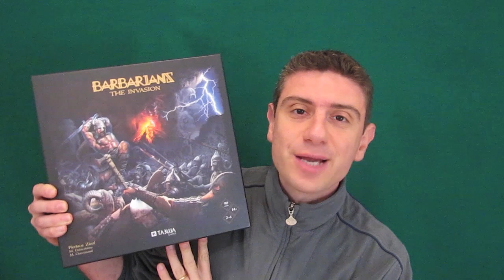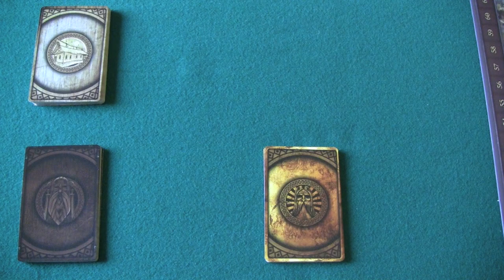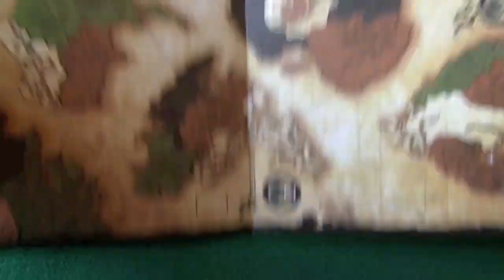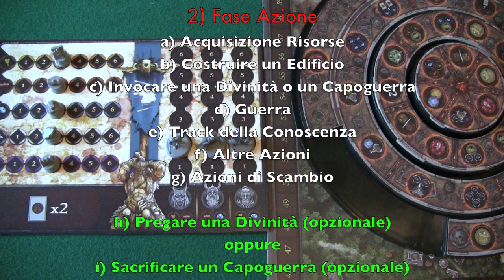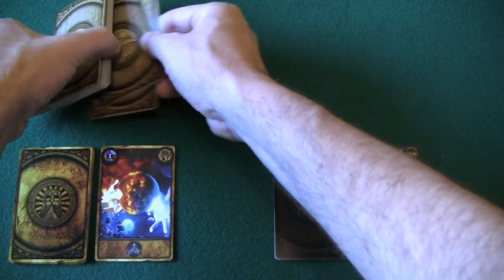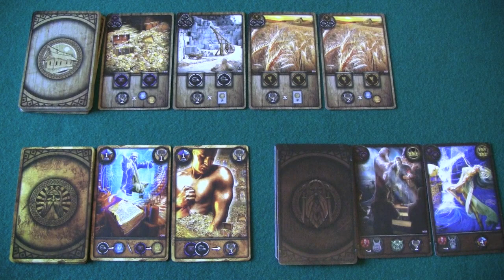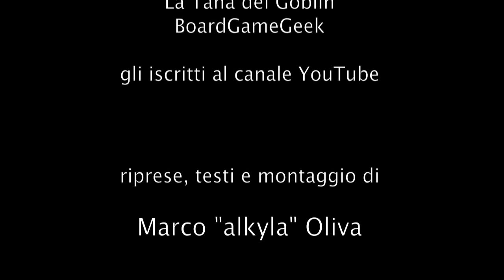Tocca a te 097 - Barbarians: The Invasion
alkyla illustra il funzionamento del gioco da tavolo
Barbarians: The Invasion

00:25 Introduzione
01:17 Componenti
03:27 Esempio di gioco
14:17 Conclusioni